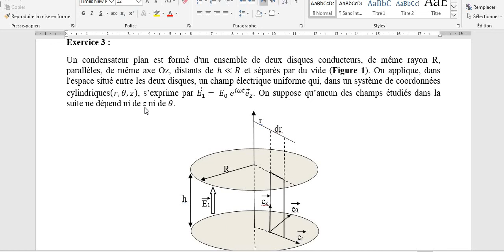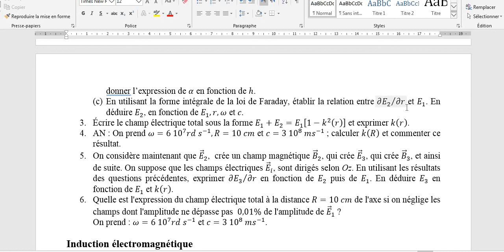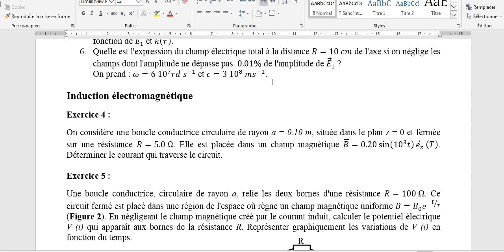Exercice du condensateur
Exercice proposé permettant de manipuler les équations de Mxwell dans le cas du régime quasi stationnaire.
Bonne lecture.